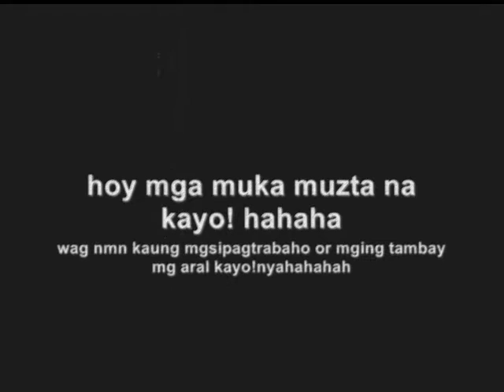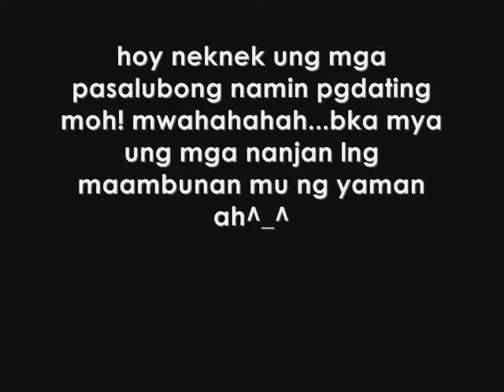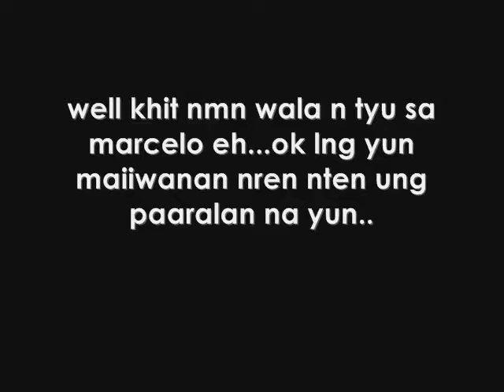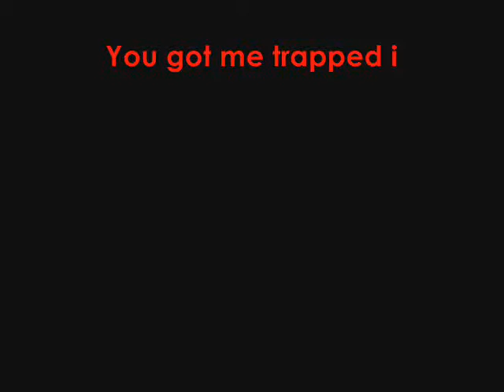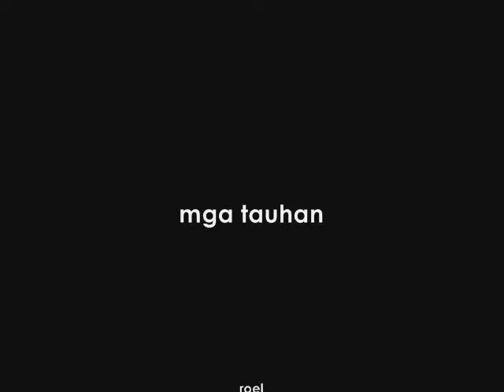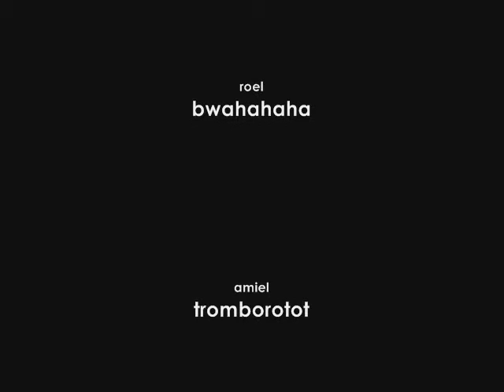marcelo h del pilar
tot